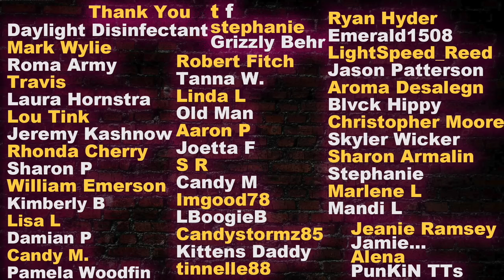Investigators Interrogate Husband 2 weeks after Sherri disappeared by choice before Thanksgiving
This is the 2nd interrogation / police interview of Keith Papini in Redding, California at the Sheriff's office. This takes place about 2 weeks after Mrs Papini went missing in 2016. Never seen before now until me releasing it right here right and now. crimecircus psychopath truecrime Sherripapini interrogation Narcissist Sherri seemed to have been taken by force from her home in 2016 and showed back up 3 weeks later on Thanksgiving. This was a real life GONE GIRL (like the movie) case where this woman allegedly faked her own adult napping and it was a mystery that authorities investigated for many years. Do you think Sherri's husband Keith knew about the plan? Would you forgive your loved one if they were hanging out at there exes for 3 weeks? If you want to see more interrogations like this simply watch the videos on my channel & turn notifications ON!

This is an educational true crime documentary featuring a police interview in Northern California.  This is an educational program provided by California via public records for public viewing. This is for a learning experience.